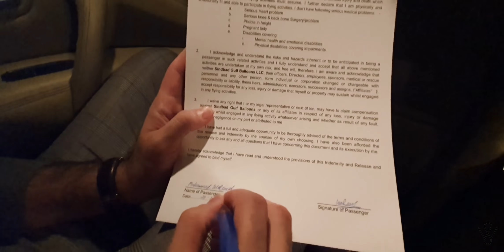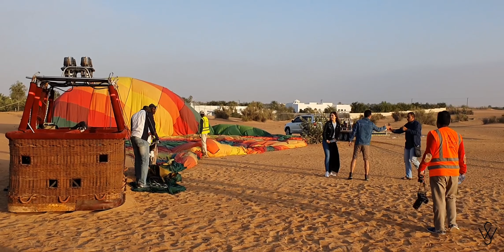Hot Air Balloon in Dubai I Take Off and Flight Experience I Travel Vlog I Wasalicious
WaSalicious checked into the Hot Air Balloon in Dubai. It is the most unique way to experience the Dubai Desert.  We got to float over the Dubai desert at 4,000ft. Moreover, the gourmet breakfast buffet was also served in an authentic desert setting and the experience includes pick up and drop off from Dubai hotels or Home location. All hot air balloon baskets are equipped with GoPros so that you can hold on to the memory for years to come.

NOTE: This video was filmed on 2nd March 2020

Check out the video and let us know if you would head up there :)

Music Credits-

A glimpse of the world's best places and cuisine, by Waleed and Saher